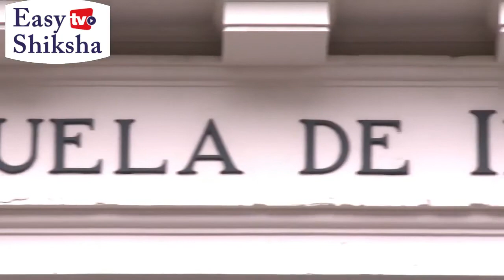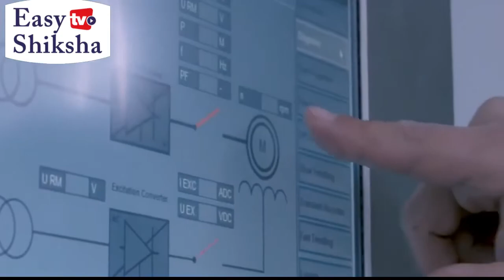University of Chile, Chile | Campus Tour | Ranking | Courses | Scholarship | EasyShiksha.com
The oldest university in Chile, having been established in 1843, the Universidad de Chile is located in Santiago across five campuses and over 1,700,000 square meters of land which incorporates museums, theaters, healthcare facilities and sports centers.

Around 40,000 students are currently enrolled, of which a quarter are postgraduates. The university is organised into 14 faculties and 4 interdisciplinary institutes, offering a total of undergraduate 66 programmes, 36 doctoral programmes, 119 master’s programmes and other specialised courses.

2020 U.S. News & World Report Ranking